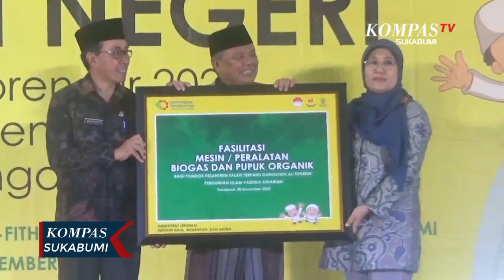Tumbuhkan Wirausaha Baru Kemenperin Gencarkan Santripreneur Di Pesantren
SUKABUMI, KOMPAS.TV - Kementerian Industri melalui Direktorat Jenderal Industri Kecil, Menengah Dan Aneka (Ditjen Ikma), hadir dengan didampingi pimpinan Ponpes Darussyifa Al-Fithroh Yaspida Sukabumi serta Forkopimda Kota dan Kabupaten Sukabumi. Dengan memberikan fasilitasi mesin, peralatan produksi pengolahan limbah ternak menjadi biogas dan pupuk organik. Melalui program Santripreneur ini, pondok pesantren dapat turut berkontribusi lebih besar terhadap pembangunan ekonomi daerah dan nasional.

Dengan mendorong para santri yang sedang bergabung dalam program Santripreneur untuk menjadi santri milenial, yaitu santri yang mampu berproduksi dengan baik serta menguasai perkembangan teknologi digital dalam menjalankan unit usaha industrinya.

Penumbuhan pelaku industri atau Wirausaha Baru (WUB) dapat memberikan dampak positif, pada roda perekonomian masyarakat. Selain memaksimalkan potensi komoditas produk di daerah, penumbuhan WUB juga dapat dilakukan dengan memperhatikan potensi ekosistem industri dan pasar yang telah terbentuk.

Provinsi Jawa Barat merupakan provinsi dengan jumlah pesantren terbanyak di Indonesia saat ini. Dengan jumlah pondok pesantren dan santri yang cukup besar, pondok pesantren memiliki potensi yang strategis untuk mendukung pembangunan ekonomi nasional.